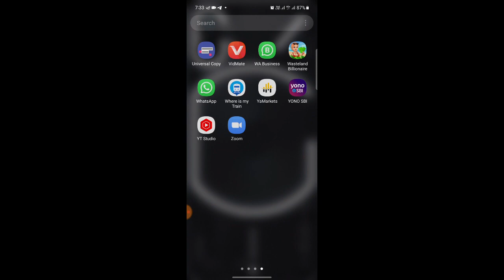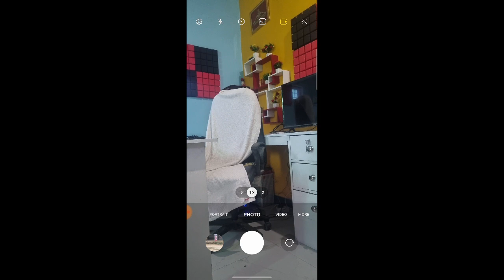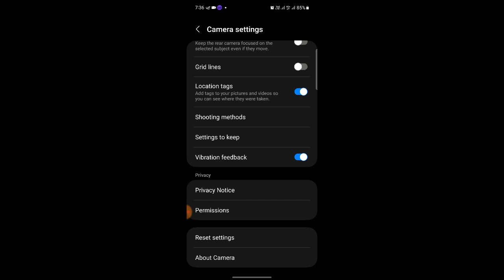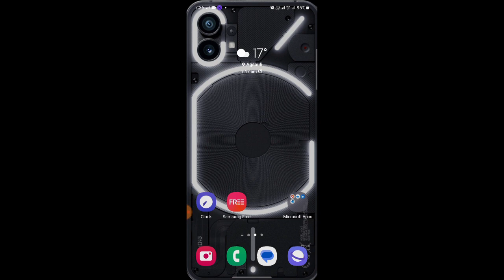samsung s21 FE camera setting 3023 //samsung s21fe best filters 2023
Hii Dosto

     Coment 🤳✍️✍️🙏🙏🙏

                  Jaru krna 😘😋

(2).   INSTAGRAM
Instagram.com/avneesh_mathur0

(3).   FACEBOOK

(4).  Telegram

(5).  Twitter

# tags All